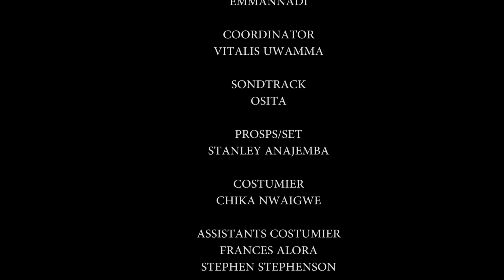Crazy Step Mother FINAL Season 5&6 - Uju Okoli & Ebele Okaro 2021 Latest Nigerian Movie